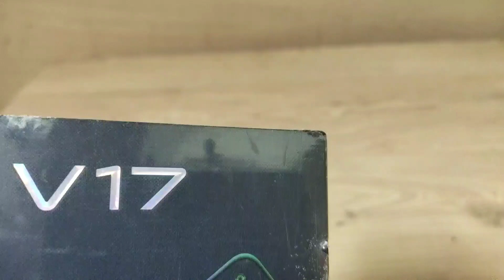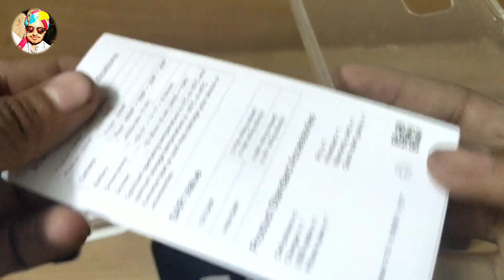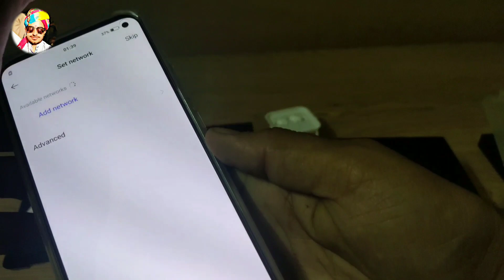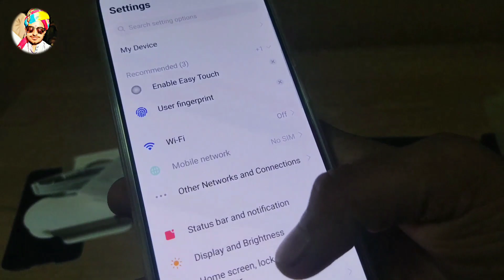vivo V17 Unboxing & First Look - World's Smallest Hole Punch Camera ClearAsReal​??? 🔥🔥🔥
Namaskaar Dosto, is video mein maine aapse Vivo V17 Smartphone ke baare mein baat ki hai aur share ki hai iski Unboxing aur Overview. Vivo V17  mein 6.44" ka Full HD+ E3 Super AMOLED Screen hai 20:9 aspect ratio ke saath mein Snapdragon 675 Octa Core Processor saath mein hai 8GB aur 128GB ki Internal Storage jaha pe aap dual Nano SIM card laga sakte hai MicroSD Card ke saath. Vivo V17 mein Quad AI Powered camera setup hai 48MP + 8MP Ultrawide + 2MP Depth + 2MP Super Macro Camera ke saath aur saath mein hai 32MP Hole Punch Selfie Camera. Vivo V17 mein 4500mAh ki battery hai jise aap Fast Charge kar sakte hai 18Watt charger se. Mujhe umeed hai ki aapko Vivo V17 ki yeh video pasand aayegi.

Vivo V17  Price 8GB RAM + 128GB ROM = 22,990 INR